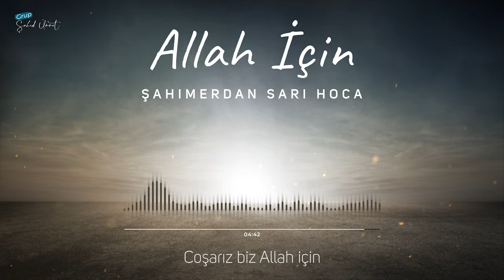ALLAH İÇİN | GRUP ŞAHİD ÜMMET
NOT: Bu eserin tüm telif hakları Şahid Ümmet Kanalına aittir. İzinsiz, değiştirilerek paylaşılmasına izin yoktur.

Söz: Şahımerdan Sarı Hoca
Beste: Grup Şahid Ümmet

Şahid Ümmet tarafından hazırlanan "Allah İçin" Ezgisinın Sözleri:

Kulluk için yaratıldık
Yaşarız biz Allah için
Hak kervanına katıldık
Koşarız biz Allah için.

Safı sık tut şad elleri
Küfrün kırılsın belleri
Bütün zorlu engelleri
Aşarız biz Allah için.

Cennet için bedel gerek
Kâh can kâh da mal vererek
Bazen tekbir getirerek
Coşarız biz Allah için.

Niyazımız arşa çıkar
Sabrımızdan sabır bıkar
Sel oluruz bendi yıkar
Taşarız biz Allah için.

Dağlarla tesbih ederiz
Kâh bulutlarla gideriz
Bir gün de zulme dur deriz
Beşeriz biz Allah için.

Neşid, Ezgi, Marş, İlahi,  Tevhid, Yeni Neşid, Grup Şahid Ümmet, Şahımerdan Sarı Hoca, Tevhid Marşı, Bir Gün Gelir Ezgisi, İslam Bütün Yaşanmalı Ezgisi, Ümmet Uyan, Değişir Alem